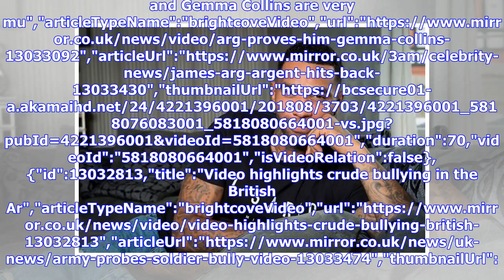How Jermaine Pennant hid gang links from Arsenal to visit friend in hospital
Who is Jermaine Pennant? From teenage football superstar to CBB contestant","keywords":"","duration":73,"uploadDate":"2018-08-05T19:02:03Z","seo":{"publisher":{"@type":"Organization","name":"mirror","url":"